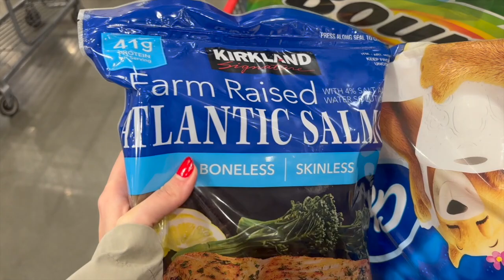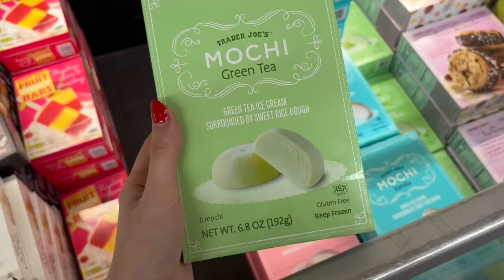رابطه ی من با غذا